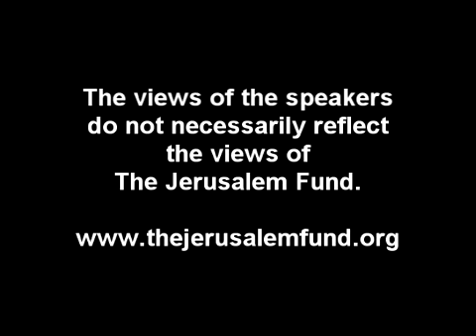A History of Money in Palestine: The Case of the Frozen Bank Accounts of 1948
The Palestine Center
Washington, DC

On June 12, 1948, not yet a month after the termination of the British Mandate for Palestine, the new government of the new state of Israel ordered all the commercial banks operating within its territory to freeze the accounts of all their Arab Palestinian customers and to stop all transactions on Arab accounts. The Israeli government gave the banks one month to comply with this order and threatened to revoke the banking licenses of all banks found to be in non-compliance with it. By December 1948 every bank operating in Israel had complied with the order, and thus, just six months after the termination of the Mandate for Palestine, all Arab Palestinians, many of whom were already refugees and scattered in camps throughout the world, had lost access to the money and financial assets which they had deposited for safekeeping in their bank accounts and safe-deposit boxes.

Sreemati Mitter, Ernest May Fellow at Harvard University, discusses this episode in Palestinian history, which has never before been written about, and uses it as a prism through which to explore how the fact of statelessness, which is generally thought of as political condition, directly affects the economic and monetary lives of ordinary people.